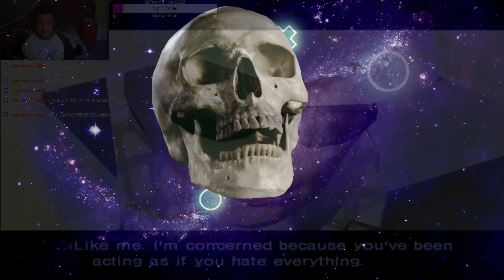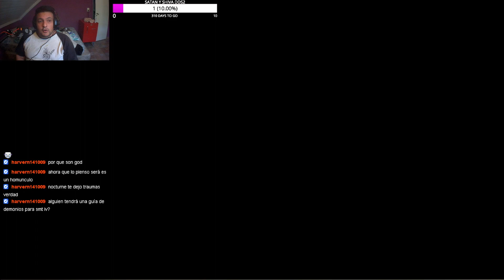DIGITAL DEVIL SAGA 2 - PARTE 2: LA HISTORIA VA TOMANDO FORMA [GUIA EN ESPAÑOL]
¿Queres apoyar economicamente al canal?